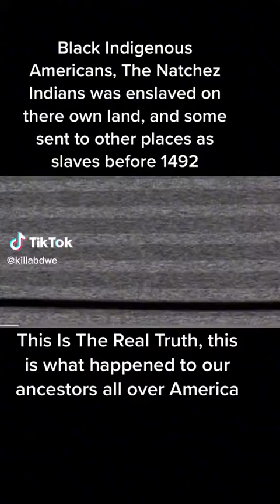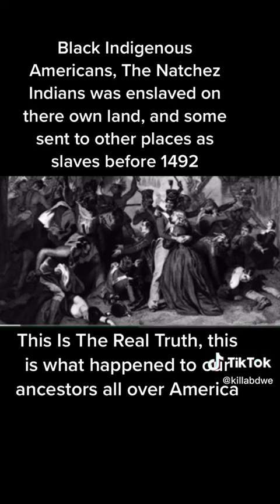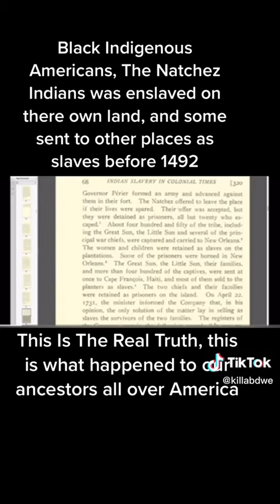Natchez Indian Slaves